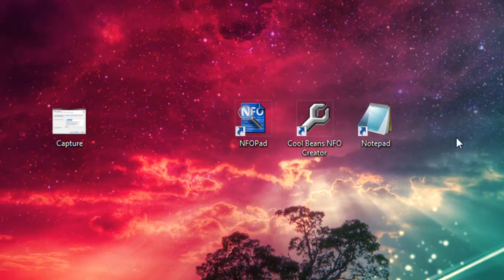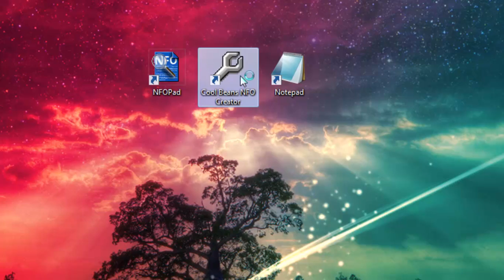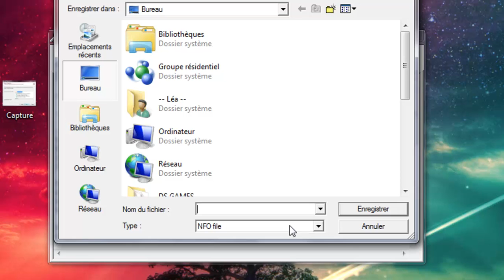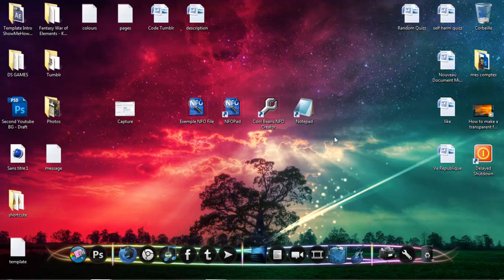How to Create and Open NFO Files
** LINKS: **